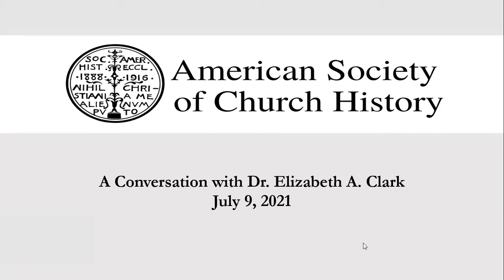A Conversation with Dr. Elizabeth A. Clark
The 2021 Virtual Issue of "Church History: Studies in Christianity and Culture" collects past articles from the journal focused around the theme of Asceticism, Monasticism, and Gender in Early Christianity. This collection was selected by Dr. Elizabeth A. Clark, one of the world’s leading scholars of early Christianity, a former president of the American Society of Church History as well as the North American Patristics Society and a former editor of our journal when it was housed at Duke University from 1997 to 2004.

In this interview, Dr. Clark discusses the recent virtue issue, the field of early Christian studies, and other reflections from her long career.